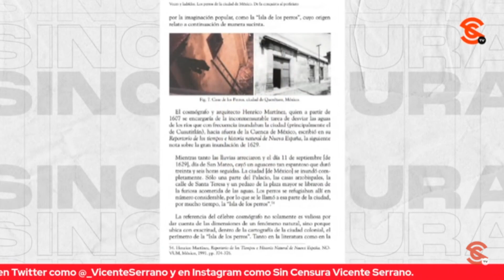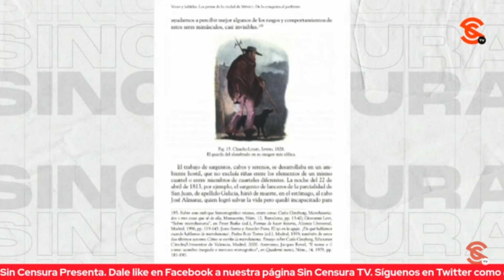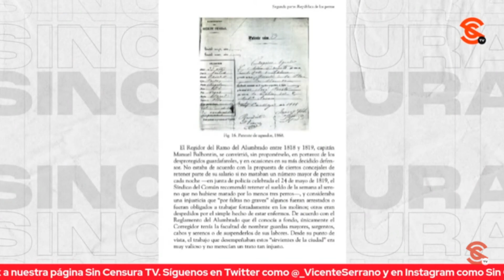INVASORES USARON PERROS CONTRA INDÍGENAS, HOY LA POLICÍA TAMBIÉN LOS UTILIZA, EXPLORA DR. ÁVILA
El historiador y escritor, especialista en Geopolítica Dr. Salvador Ávila explora a fondo en  su libro “Voces y ladridos. Los perros de la Ciudad de México. De la conquista al porfiriato” cómo es que los invasores españoles utilizaban perros para enfrentar a los indígenas con el infame “aperreamiento”, actos que se asemejan al uso de los canes hoy en día en los cuerpos de policía por ejemplo. El profesor nos invita a reflexionar que aunque los tiempos son diferentes, este tipo de situaciones siguen presentes en la sociedad y los perros son una proyección de nuestras patologías. Hace un llamado a sensibilizarnos y tener conciencia de no caer en los extremos y en los excesos.